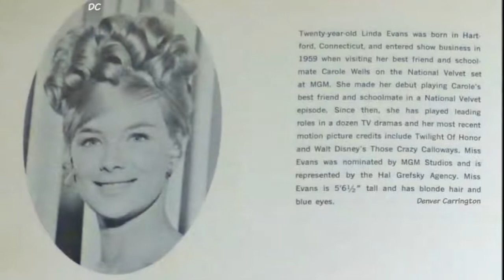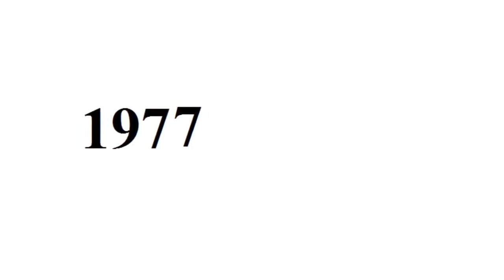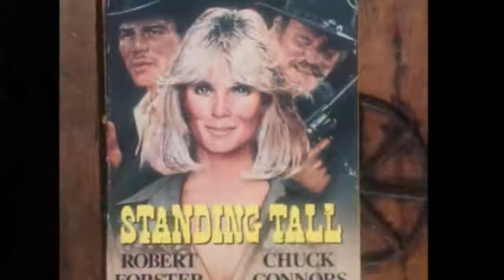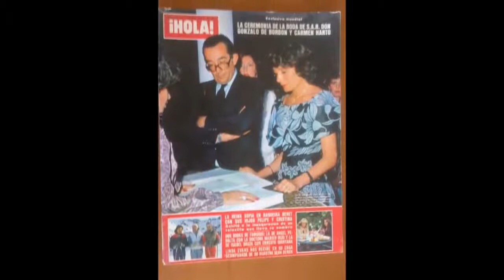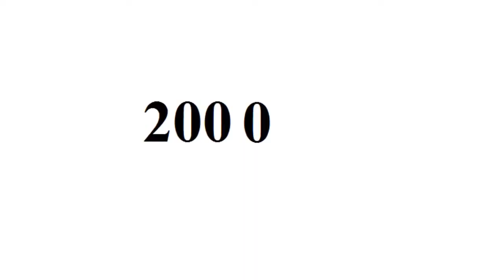Linda Evans - From Young to 75 Year Old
Copyright: Linda Evans.

Go to:
topgamehaynhat.net